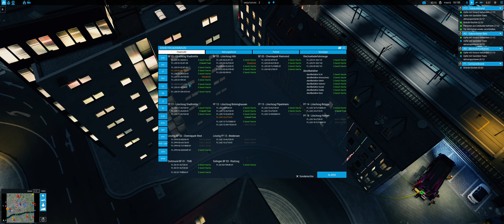Emergency 20 (Lüdenscheid Modifikation) #30 - Viel Zutun!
Let´s Play Emergency 5 (Emergency 20) [PC] mit der "Lüdenscheid" Modifikation

Die "Lüdenscheid" Modifikation findet ihr kostenlos in der Webdisk vom Emergency - Forum!